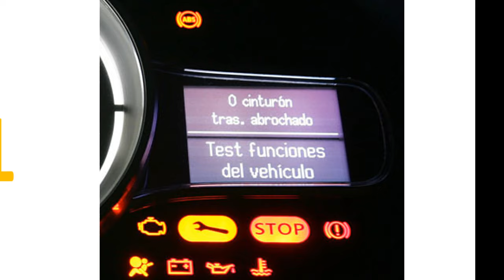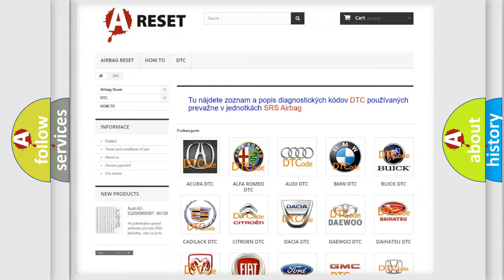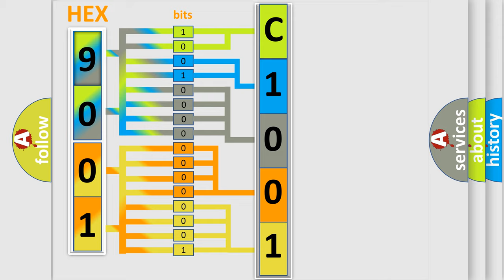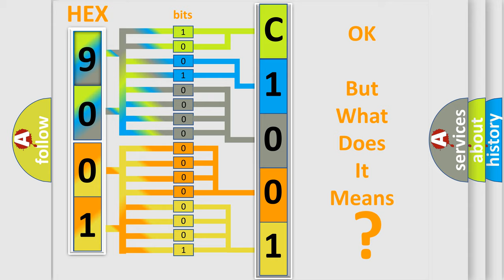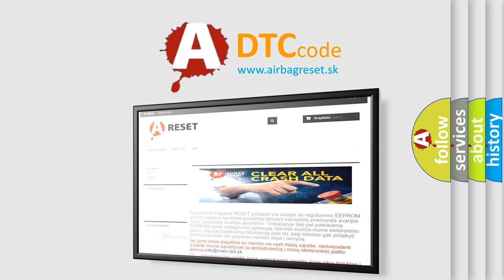DTC Jeep C1001-49 Short Explanation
Contents:
0:21 Basic DTC analysis according to OBD2 protocol standard.
1:48 Insight into programming
2:58 A diagnostically understandable description of the Diagnostic Trouble Code
3:05 Basic error definition

Make:
Jeep
Code:
C1001 49
Definition:
Invalid Internal Control Module Monitoring Data Received From TCM
Description:
Cause:
Invalid data network concerns - data is transferred within the normal inter-module message,but contains known invalid data.The receiving module logs a DTC related to the invalid data concern.